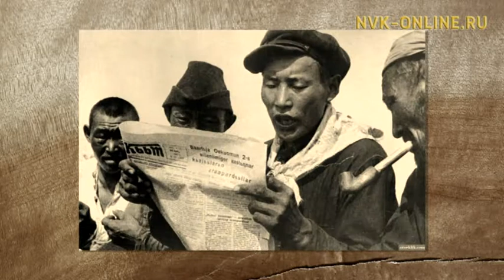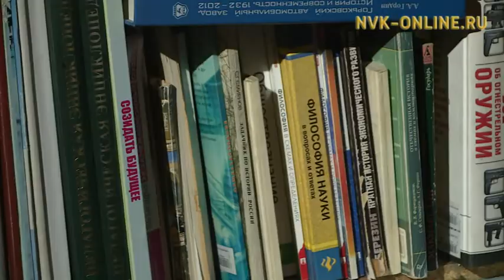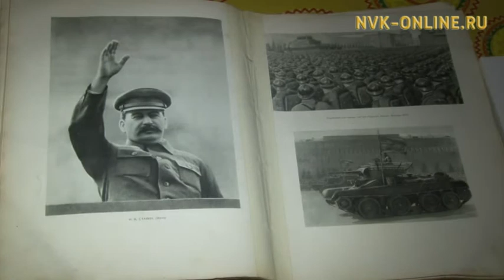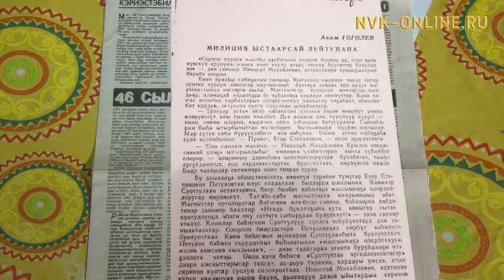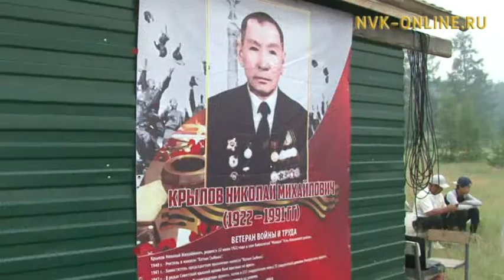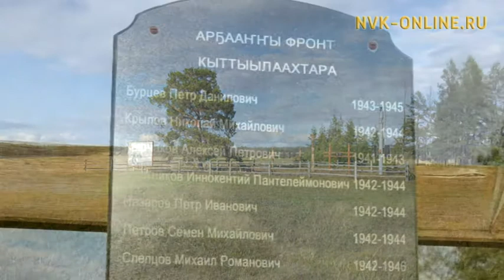Аҕа дойду Улуу сэриитин кыттыылааҕа Николай Крылов хаалларбыт суруктара